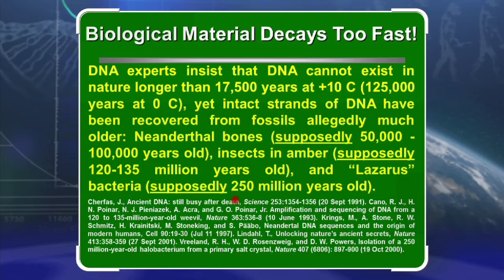DNA Decays Fast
DNA experts insist that DNA cannot exist in nature longer than 17,500 years at +10 C (125,000 years at 0 C), yet intact strands of DNA have been recovered from fossils allegedly much older: Neanderthal bones (supposedly 50,000-100,000 years old), insects in amber (supposedly 120-135 million years old), and "Lazarus" bacteria (supposedly 250 million years old).